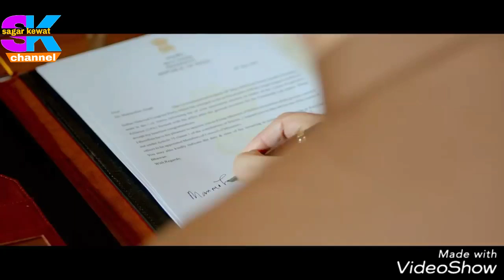official trailer in manmohan singh movie